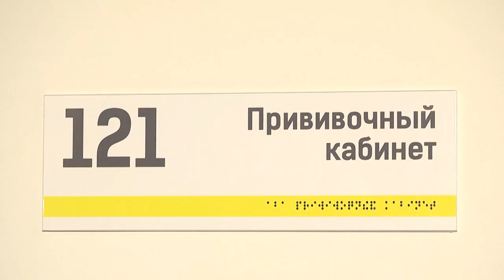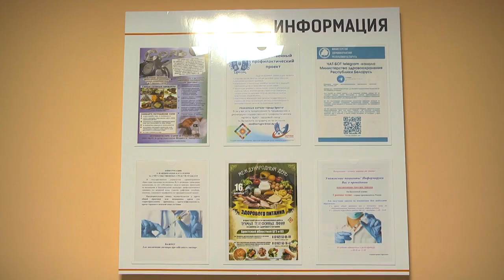2024-10-16 Вакцинация в поликлинике №5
Наступила пасмурная, хмурая осень. Время, когда очень просто подхватить инфекцию. Сезонные дожди, низкая температура и пронизывающий ветер – именно в такую погоду вирусы активно размножаются, вызывают опасные заболевания, от которых любому хотелось бы себя уберечь. Наверное, каждый, кто хоть раз встречался   с гриппом и прочувствовал на себе его прелести, всеми силами будет пытаться его избежать. Поэтому ежегодно медицинские работники приглашают всех, детей и взрослых, сделать профилактические прививки. Вакцинопрофилактика – основное и эффективное средство против многих инфекционных болезней, наиболее доступный и экономичный способ снижения заболеваемости. Чем больше привитых, а значит защищенных от гриппа, тем ниже вероятность распространения вируса. Полина Рацевич побывала в Брестской городской поликлинике №5 и узнала, как проходит вакцинация.

*Наши контакты:*
✅Телефон горячей линии:
54-63-67